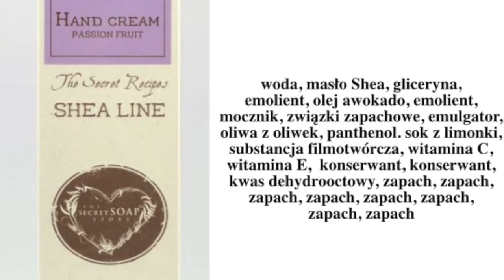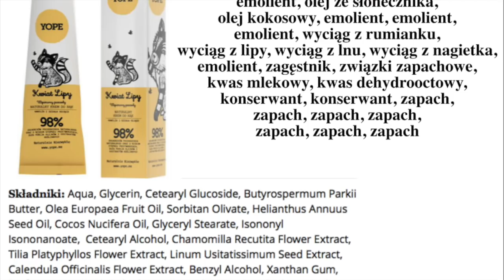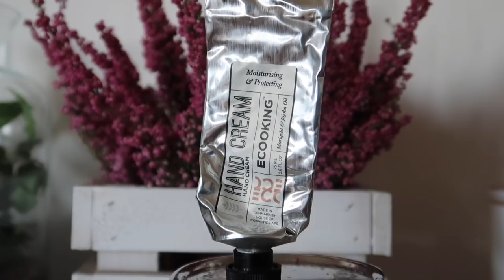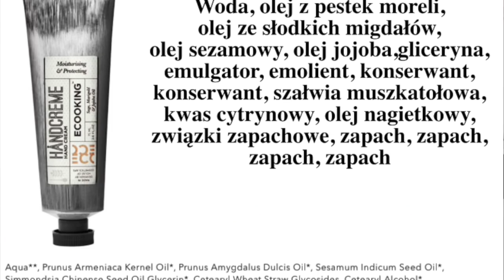TOP 5 ✔️ - KREMY DO RĄK - JAK DBAĆ O DŁONIE?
Dziś opowiem Wam jak skutecznie dbać o dłonie i z jakich zabiegów korzystać. Przedstawię Wam również top 5 kremów do rąk, które wspaniale się u mnie sprawdzająi!